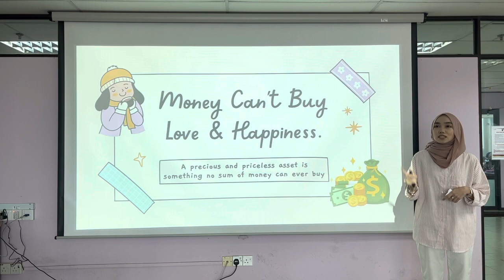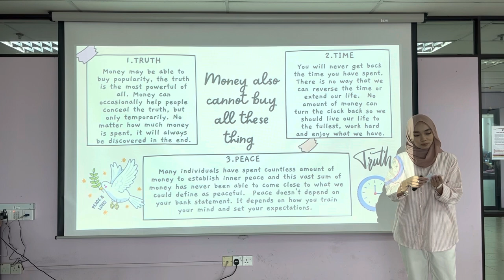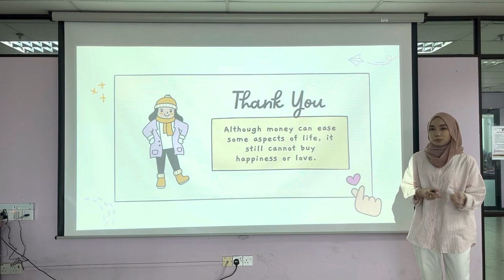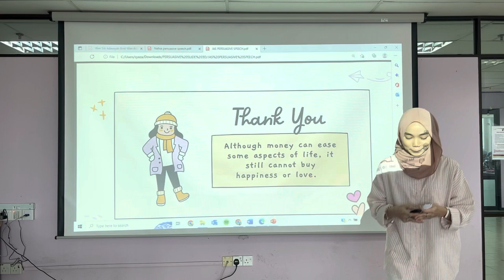Persuasive Speech ELC590 - Money Can't Buy Happiness and Love